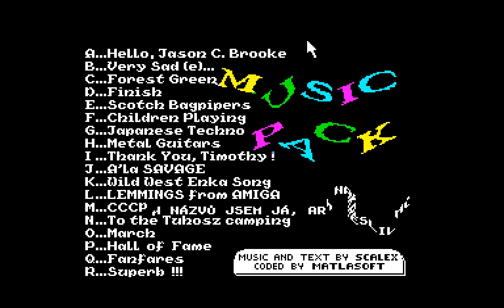Music Pack - No Operation/Scalex (Czech Republic) [zx spectrum Beeper Music Demo]